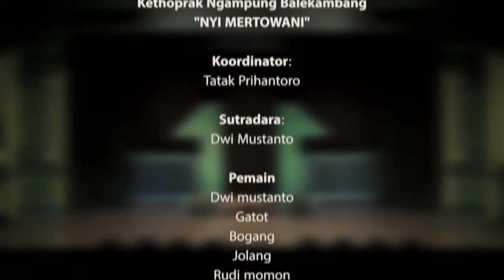PERTUNJUKAN KETHOPRAK KAMPUNG RIWIL || NYI MERTOWANI PART 2